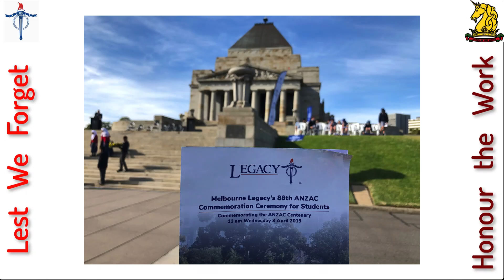Melbourne Legacy's 88th ANZAC Commemoration Ceremony for Students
Part of the wonderful ceremony to commemorate ANZAC Day hosted by Melbourne Legacy and attended by Her Excellency the Honourable Linda Dessau AC, Governor of Victoria and Mr Anthony Howard AM QC. Melbourne High School and MacRobertson Girls' High School had strong representations in both cadets, bands, choralists and poems read by Chelsea Truong and my son, Joe Christie - both school captains of their respective schools. A moving, but positive ceremony that highlighted that while we remember and honour the past, it is the future, which through the students seated and participating in the ceremony will contribute to not only Australia but the world, but through this ceremony sommemorates the everlasting respect for those who lost their lives in the service of our country.